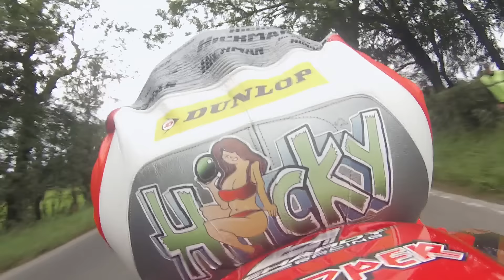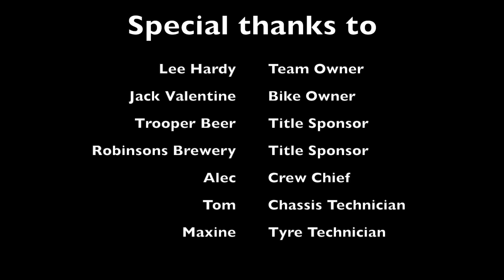2015 Ulster Grand Prix Supersport race 2 Opening Lap with Peter Hickman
Enjoy the opening lap of the 2015 Ulster Grand Prix onboard with Peter Hickman on the Iron Maiden Trooper Beer sponsored MV Agusta in association with Lee Hardy Racing and Valmoto. Two camera angles including a gyro cam on the seat. Many thanks to Robinsons Brewery and Iron Maiden!